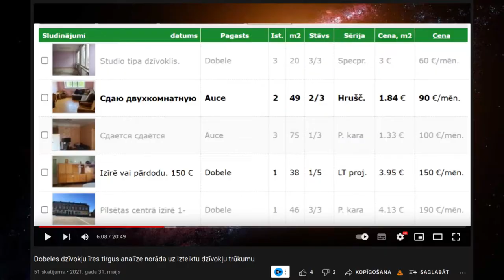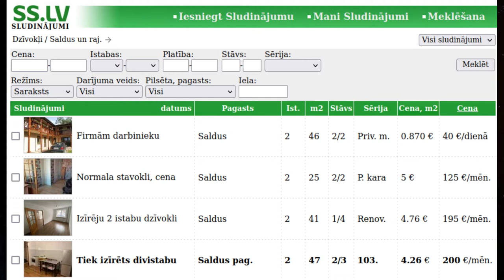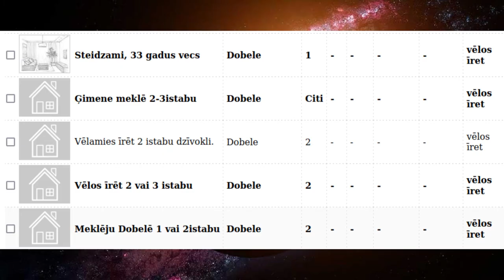Absolūtais tukšums Dobeles dzīvokļu īres tirgū stiprina PPJ nostāju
Dobeles īres dzīvokļu tirgū valda absolūts tukšums, kas noved pie ļoti neglītām sekām. Vienlaikus gan politiskajai elitei šī problēma ir pilnīgi vienalga un par spīti pietiekamiem resursiem netiek celti jauni daudzdzīvokļu nami. Video tiek izskaidrots, ka situācija kopš pēdejās tirgus analīzes pagaišā pavasara beigās ir krietni saasinājusies un ukrraiņu bēgļu pieplūduma dēļ deficīts tik drīz nepazudīs. Situācijas izveide klipā tiek izskaidrota ar korumpetās ZZS elites dziļo vienaldzību pret iedzīvotāju vajadzībām un izteikto velmi ar šaubīgiem projektiem pēc iespējas vairāk pildīt savas kabatas. Šo visu uzzinot var skatīties francūžu lidmašīnas "Dewoitine D.520" kaujas lidojumu.

nodaļas:

0:00 Ievads
0:28 Ilgstoša pašvaldības kritika
0:57 Traļi vaļi projektiņi
1:15 Situācija ir saasinājusies
1:45 Citās pilsētās ir piedāvājumi
2:13 Vairākkā 150 darba vietas
2:51 Pašvaldības dzīvokļu fonds
3:45 Ukrainas bēgļu izmitināšana
4:50 Grūtības jaunām ģimenēm
5:11 PPJ pozīcijas pareizums
5:34 Dzimstības bremzēšana
5:51 Ekonomijas vājināšana
6:19 ZZS ir ielaiduši problēmu
6:42 ZZS pašvaldības izzagšana
7:05 Kāpēc elitei  tas nerūp

avoti:

Dobeles dzīvokļu īres tirgus analīze norāda uz izteiktu dzīvokļu trūkumu